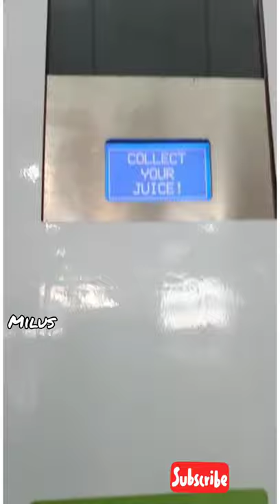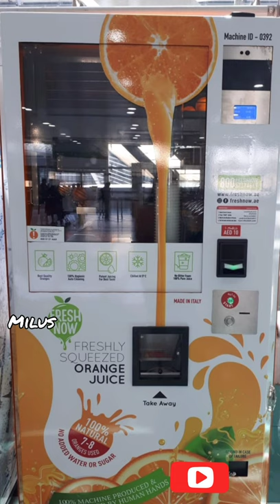Fresh Orange Juice making in vending machine Dubai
Fresh Orange Juice making in vending  machines

Rate of one cup: AED 10.

Vending machine model you can check this video. This is 100% quality juice so you all can drink without sugar..

Dubai vending machines available in most of the metro station.

Vending Machine
Fresh Juice